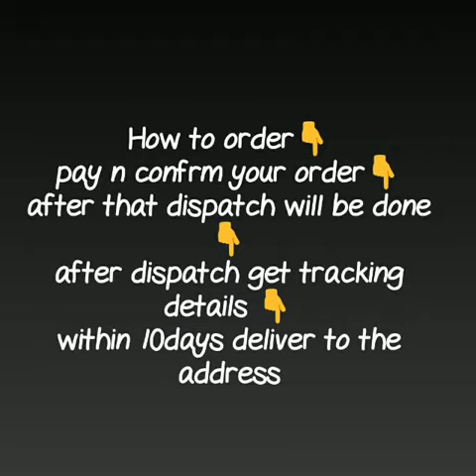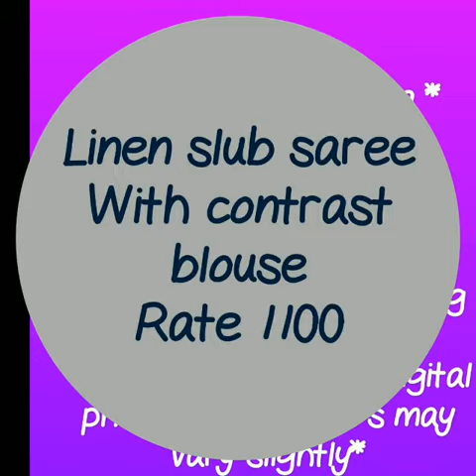Latest Collection of LINEN BY LINEN saree || New Collection of slab linen saree with contrast blause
RESELLERS WELCOME...

RESELLERS WELCOME...

RESELLERS WELCOME...